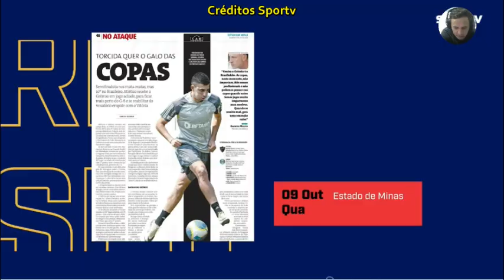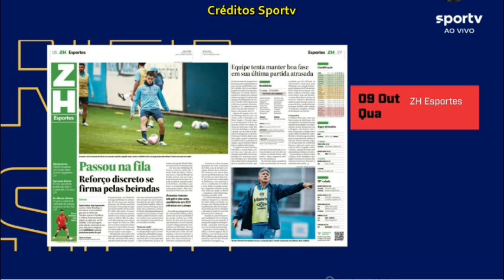Grêmio tem jogo com o Atlético MG que joga desfalcado. Um jogo sem grandes pretenções para ambos.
CONFIRA  Grêmio tem jogo com o Atlético MG que joga desfalcado. Um jogo sem grandes pretenções para ambos.